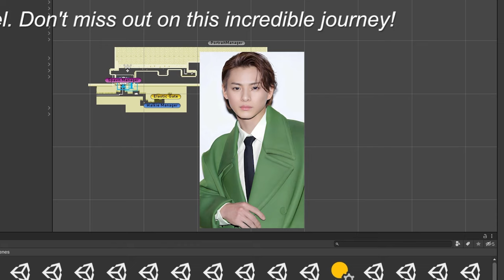【平野紫耀】「Number_i」平野紫耀、海外プライベートショット投稿が反響 - ファンからの愛に包まれたリラックスしたシンガポール旅行